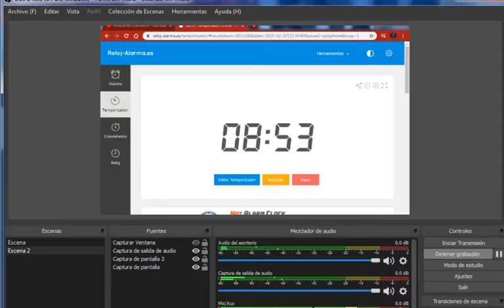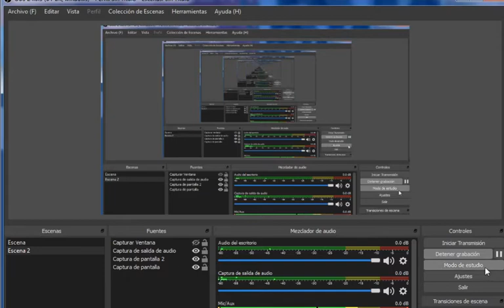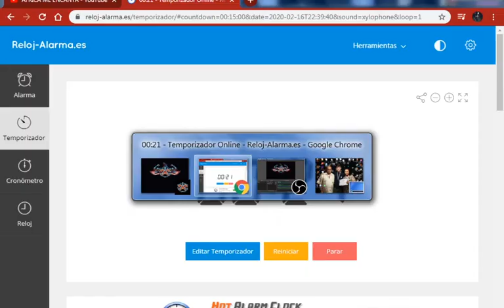BROFORCE! capitulo 4 (sin edicion)